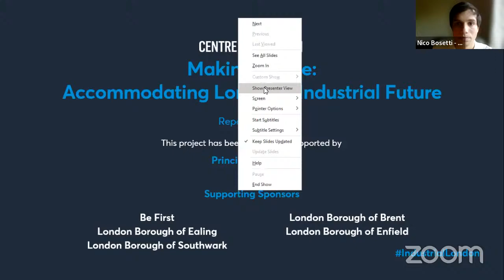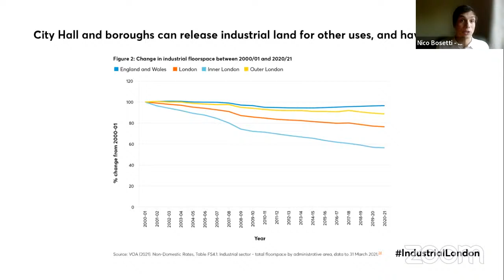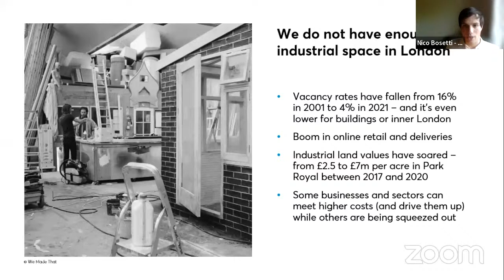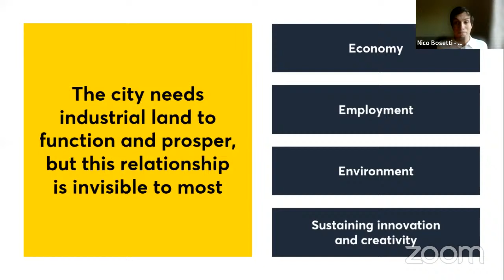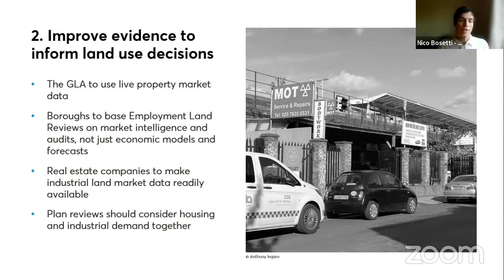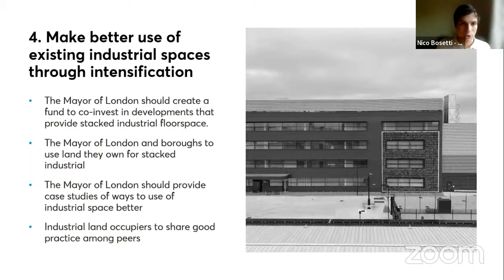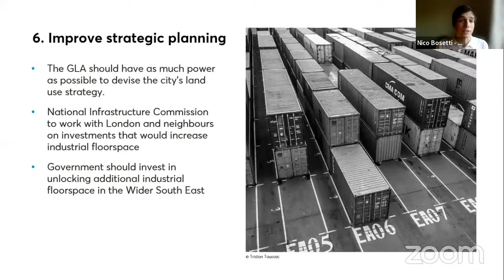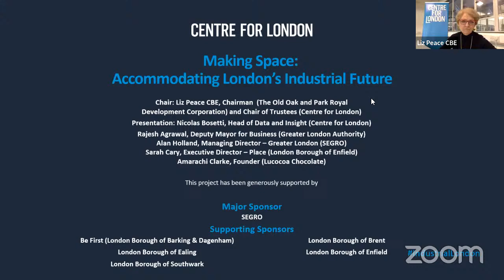Making Space: Accommodating London's Industrial Future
Industrial land is critical to London’s economy, jobs and to help us reach net-zero targets. But the city has lost almost a quarter of its industrial floorspace in the last 20 years.

We have convened an independent, expert-led commission to provide fresh thinking on the future of London’s industrial land. You can see our full list of Commissioners

Join this event to learn about the findings of the Commission’s report and hear our expert panel discuss:

 - What role does industrial land play in London’s economy, and how is this changing?
 - How do we balance the need for industrial land with other uses?
 - How can London optimise its use of industrial land, and what can local, city and national government do to support this?

Follow the conversation using the hashtag IndustrialLondon on all platforms.

Chair
Liz Peace CBE
Chair of Trustees at Centre for London and Chairman of the Old Oak and Park Royal Development Corporation.

Presentation
Nicolas Bosetti
Head of Data and Insight, Centre for London.

Panel
Alan Holland, Managing Director - Greater London, SEGRO
Sarah Cary, Executive Director - Place, London Borough of Enfield
Amarachi Clarke, Founder, Lucocoa Chocolate